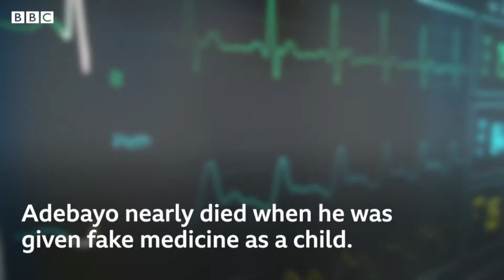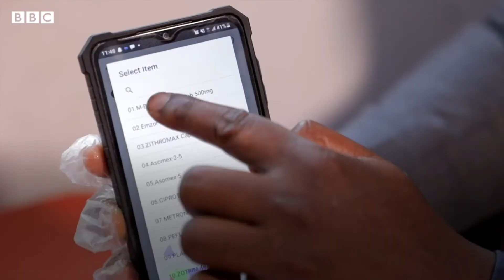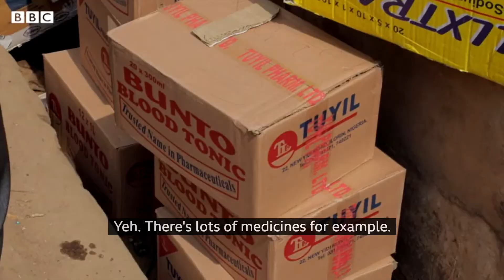The "RxScanner" inventor inspired by a near death experience - BBC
The BBC covers the journey of Adebayo Alonge from almost dying from a fake drug to starting up the RxAll company and inventing the RxScanner for instant drug testing. The RxAll platform is driven by the mission "to get the highest quality medicines into the hands of patients, no matter where they are"